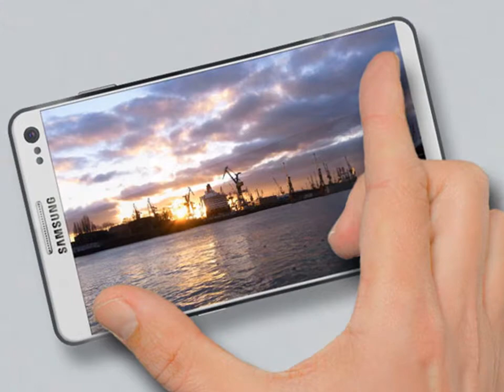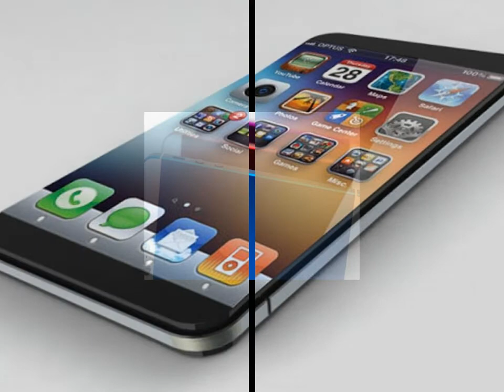IPHONE 6 VS. SAMSUNG GALAXY S4 EXCLUSIVE!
IPHONE 6 VS. GALAXY S4  EXCLUSIVE VIDEO!!
Test between the iphone 6 and Samsung Galaxy S4!!!